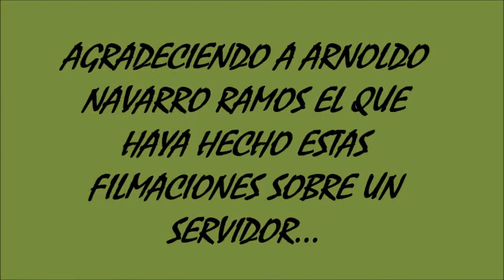"POUTPOURRIT MÚSICA LOCA"-LUPE GATICA